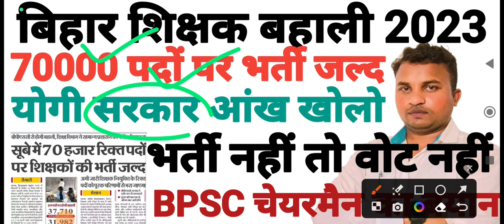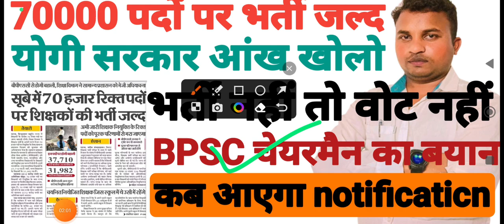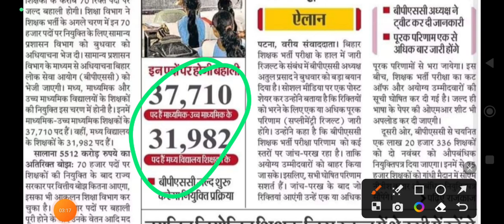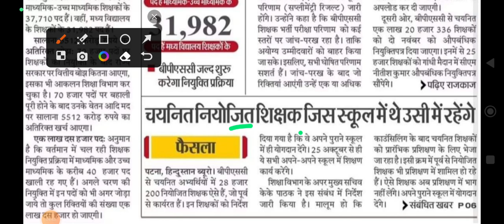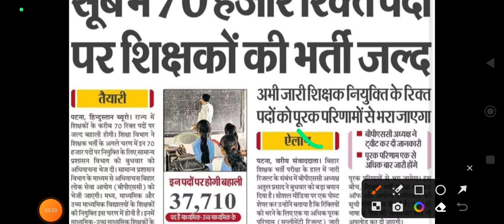BPSC TEACHER VACANCY 2023 | BPSC TGT Maths & Science Syllabus, eligibility & Strategy 2023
Bihar New Teacher Vacancy 2023 | BPSC Teacher TGT & PGT Posts, Eligibility & DOUBTS | Bihar Teacher Vacancy | Bihar Teacher News | Bihar Teacher Eligibility Criteria 2023 | Bihar Teacher 7th Phase Latest News | BPSC Teacher Eligibility Criteria

BPSC TEACHER VACANCY 2023 | BPSC TGT Maths & Science Syllabus, eligibility & Strategy 2023 | Bihar Teacher Vacancy | Bihar Teacher News | Bihar Teacher Eligibility Criteria 2023 | Bihar Teacher 7th Phase Latest News | BPSC Teacher Eligibility Criteria